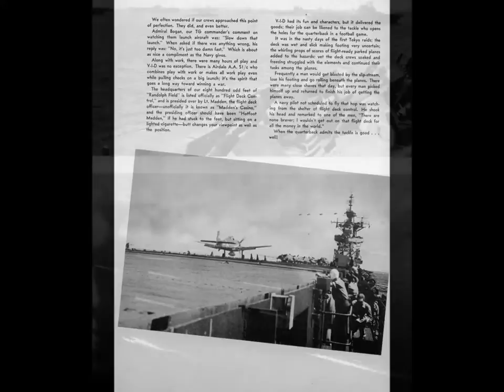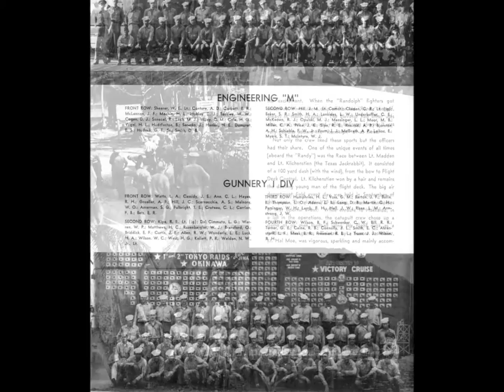USS Randolph CV 15 WWII Cruise Book Preview